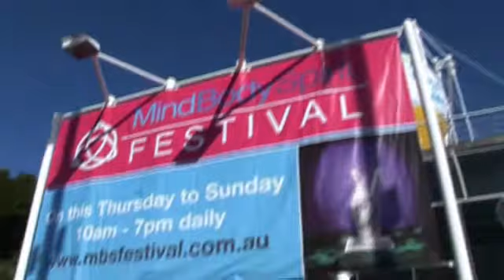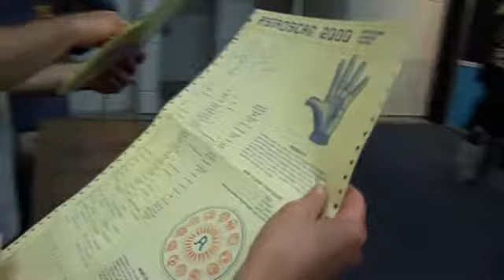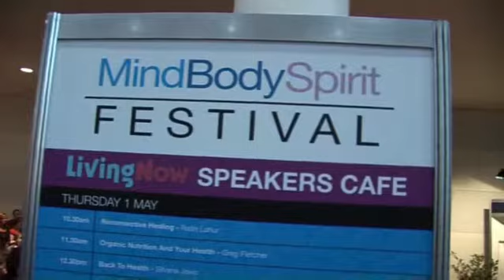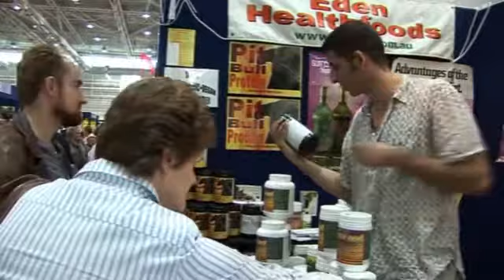MBS Festival 2008